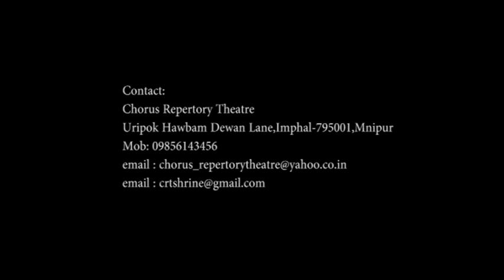VTS 01 1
William Shakespeare's MACBETH directed by RATAN THIYAM - a Chorus Repertory Theatre Imphal's production